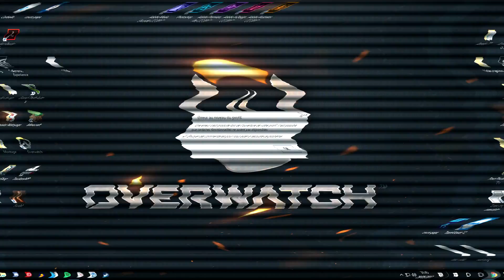LA VRAIS FACE CACHE DE CENTURY (overwatch)